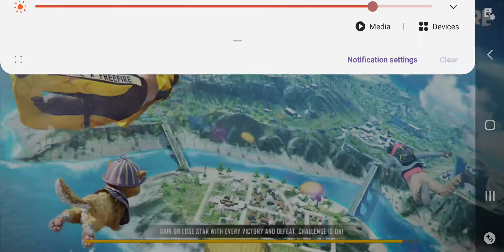BEST DUO AJJUBHAI LAXMI CHIT FUND CUSTOM ROOM MUST WATCH GAMEPLAY - GARENA FREE FIRE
Har Har mahadav 🙏🙏🙏🙏🙏

Whoever wants to buy, join Discord